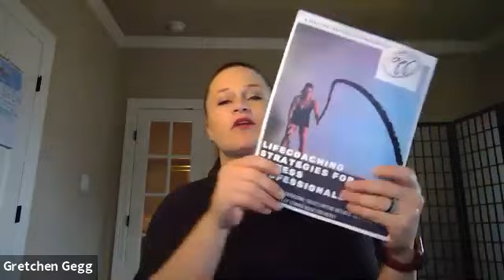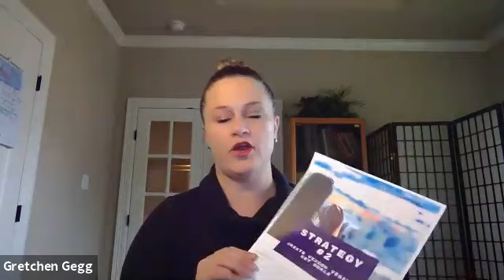5 Strategies to help kickstart your ONLINE FITNESS BUSINESS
FREE MASTERCLASS FOR FITNESS PROFESSIONALS

Learn how to use my priemere program, The MiMo Method, to ROCK your online biz! If you have NOTHING to offer you will after this masterclass.